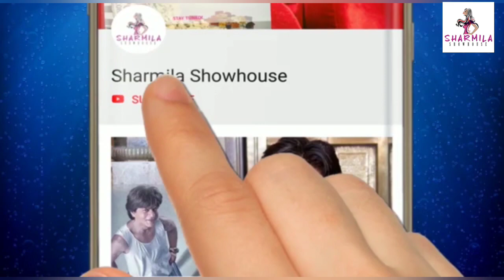আরিয়ানের জন্য এক লাখ টাকা বন্ডে সই জুহি চাওলার| Juhi Chawla signs 1 lakh bond| Aryan Khan| Shahrukh